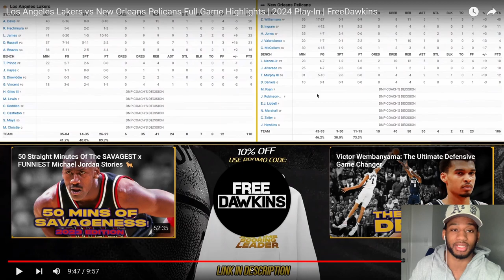The Lakers are OFFICIALLY COOKED! Drew Unlimited REACTS To LAKERS at PELICANS PLAY-IN HIGHLIGHTS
Credit to the Lakers for winning BUT, Nuggets in 5.
More Content OTW! ROAD TO 3K!